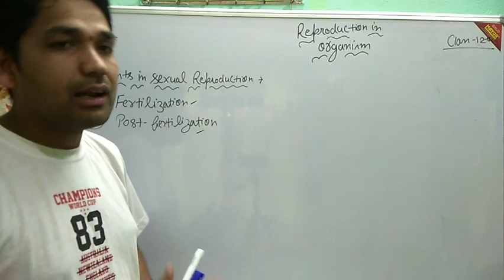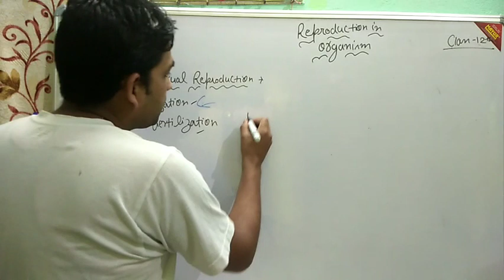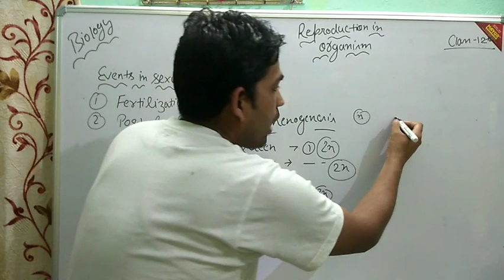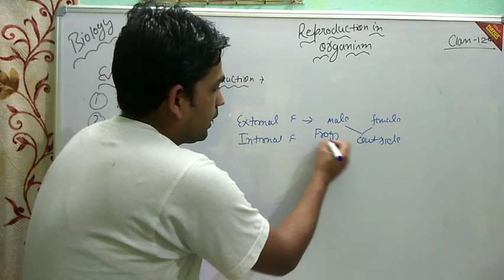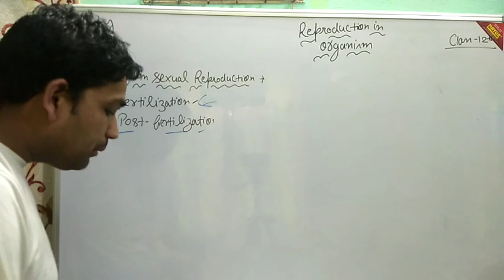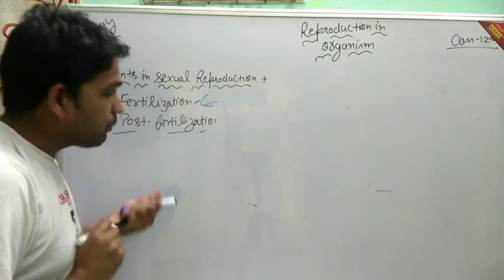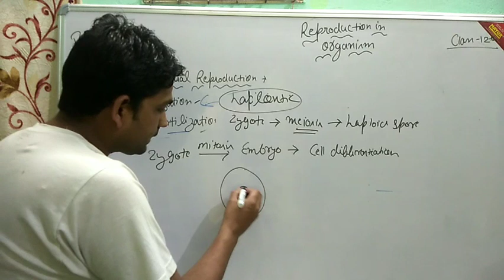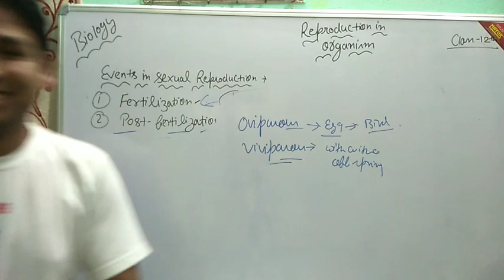NCERT...Class 12tg Biology, Reproduction in organism.. Lecture -5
*Events in sexual reproduction
*Fertilization
*Post fertilization